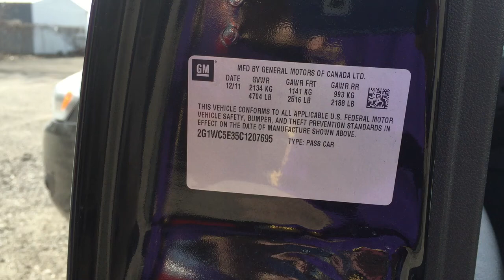Lot 9 2012 Chevrolet Impala LTZ at Auction 4/28/15 Des Moines, Iowa